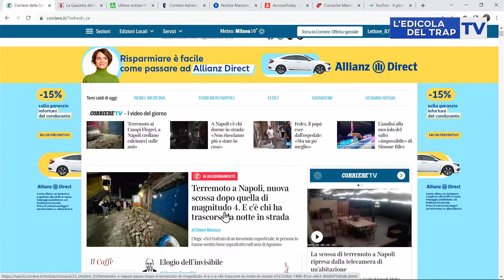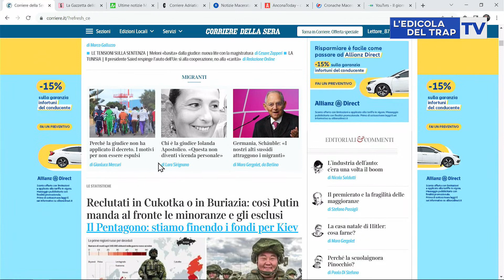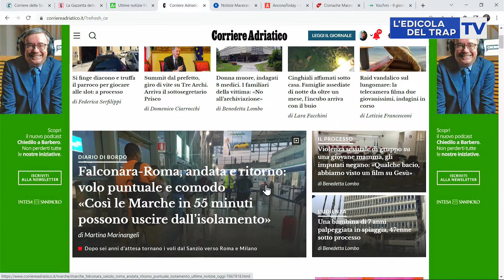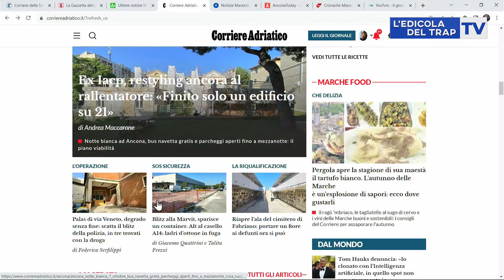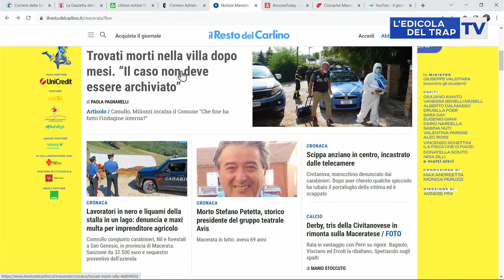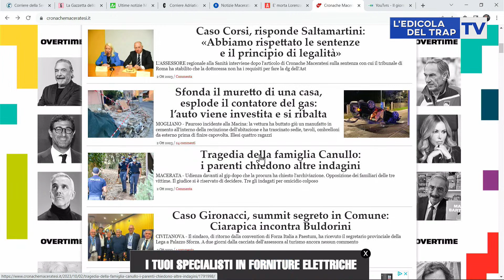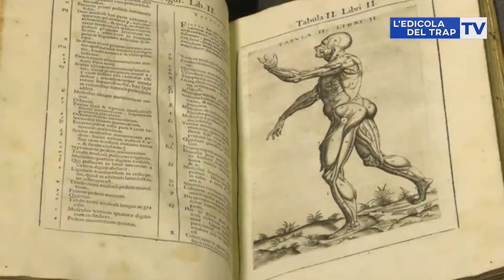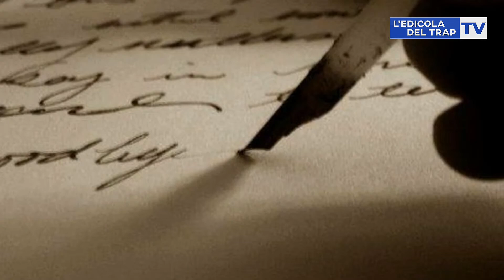- - 8,30 L 'EDICOLA DEL TRAP CAFFE' puntata di MARTEDI 3 OTTOBRE DIRETTA n°96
Alle 8,30 -  L'EDICOLA DEL TRAP  CAFFE'-  MARTEDI 3 OTTOBRE   in diretta   puntata n°96

*   RASSEGNA STAMPA -
*   ALMANACCO
*  IL METEO DELLE MARCHE OGGI
*   la lettura:  GIGI AVANTI e lo scritto di un adolescente ( morto a 18 anni in un incidente)
*   LE ANTICIPAZIONI DELLA PUNTATA DELLE 14,30  CON LA GIORNATA DEDICATA AI MIGRANTI , LA TRAGEDIA IN SPAGNA ( e le notizie da non dare)  LA RUBRICA JUDO  e il nuovo spazio  "ARCHEOLOGIA TELEVISIVA "

- - ALLE  8,30 diretta YouTube Edicola del trap/la diretta facebook su profilo Giancarlo Trapanese    -  alle 8,30 ANCHE SU CANALE 89 DIGITALE TERRESTRE  emme tv e poi su Sei di Osimo se...